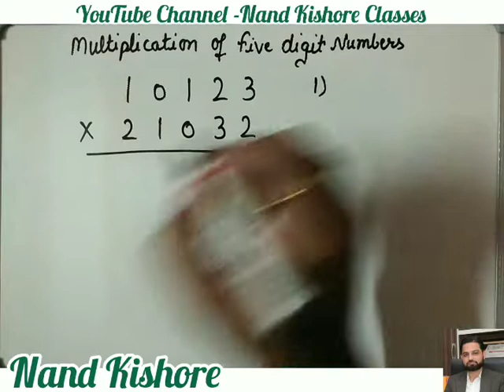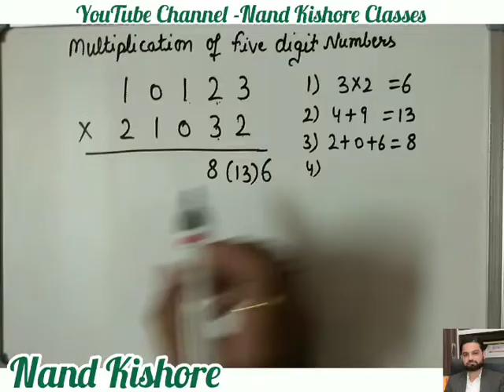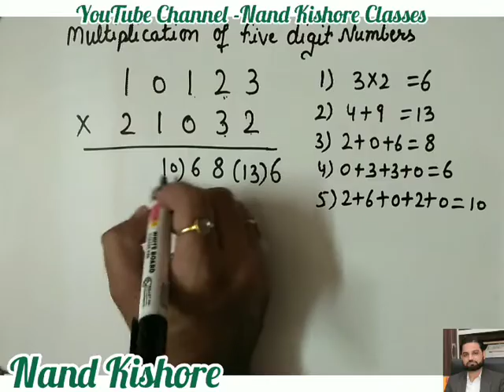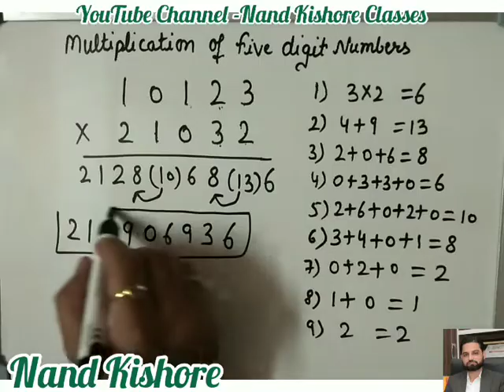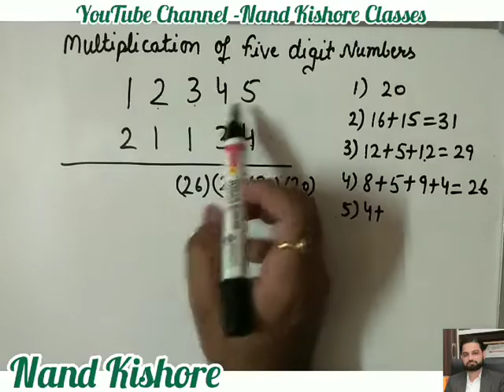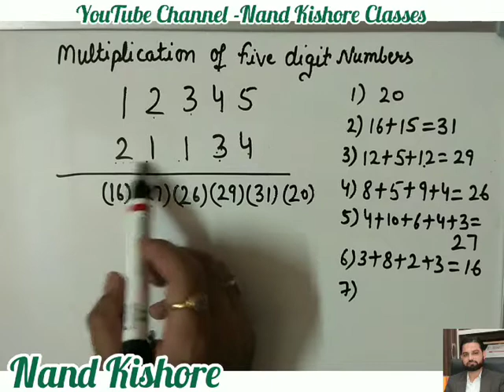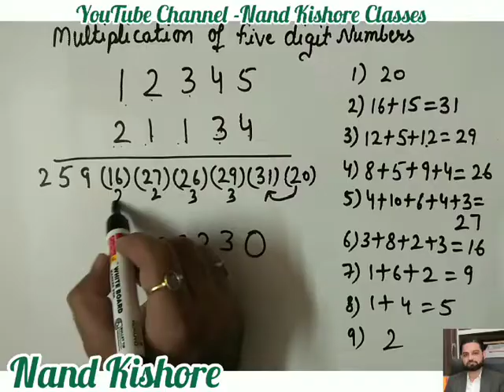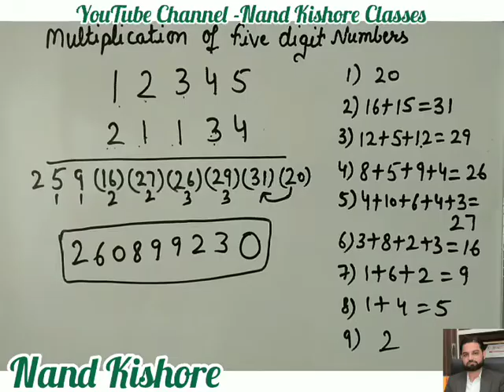Multiplication of five digit numbers